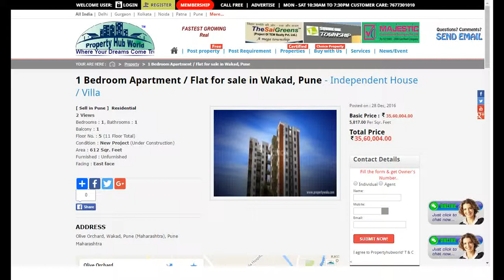1 Bedroom Apartment / Flat for sale in Wakad, Pune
A 1 bedroom, Flat is available For Sale in Wakad, Pimpri Chinchwad, Pune for Rs. 35.6 Lac